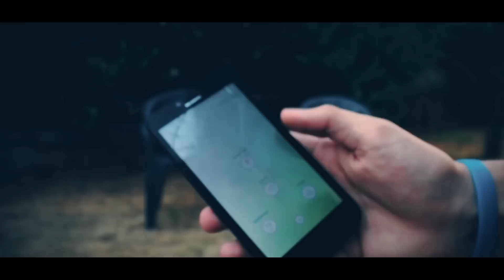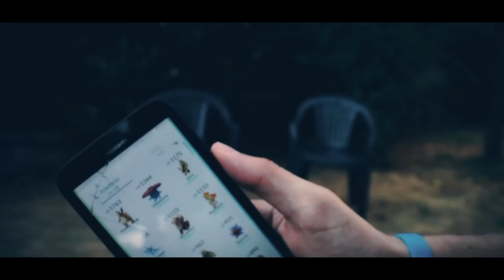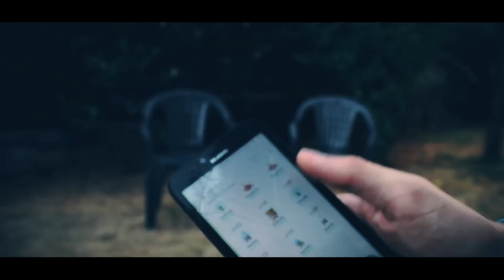Retrospektiva 1. Dio [CRO]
Samo dobra atmosfera i zajebancija! xD

Ako itko od vas kupuje igru to odsada može učiniti na stranici te ostvariti popust!